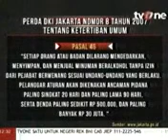Perketat peredaran miras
Pemerintah DKI Perketat peredaran miras